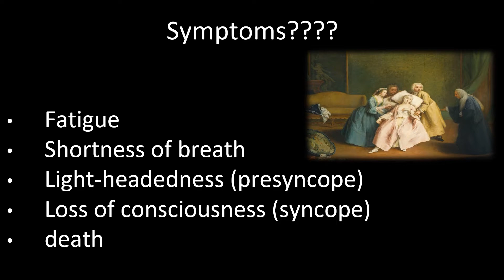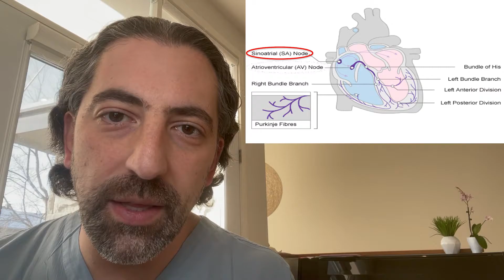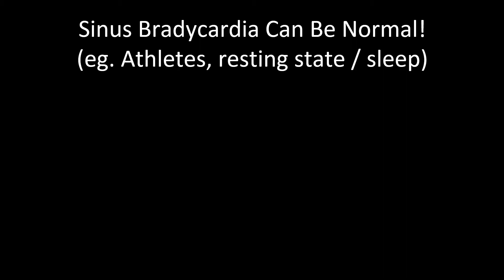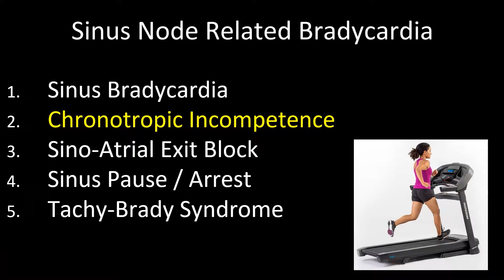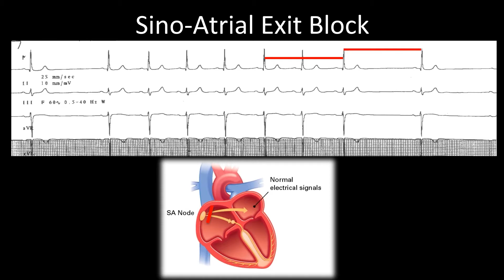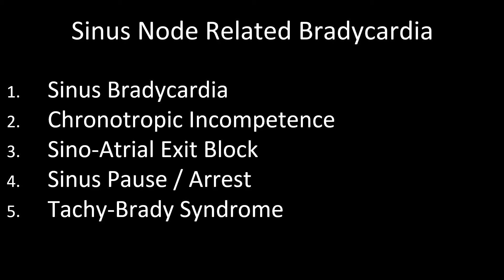How to Read an ECG: Sinoatrial Node Bradycardias / Sinus Pauses or Arrests / Tachy-Brady Syndrome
Learn about causes of bradycardias related to the sinoatrial node.